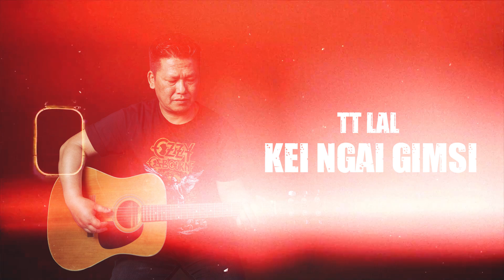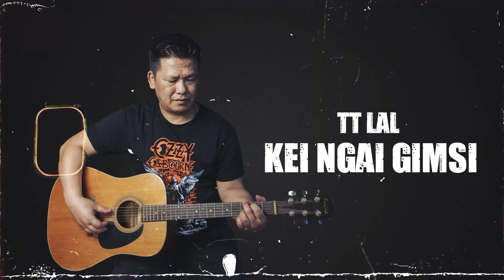TT Lal Kei Ngai Gimsi Sound Track